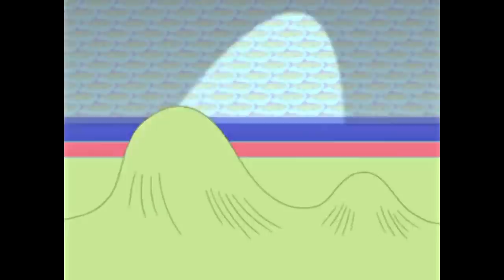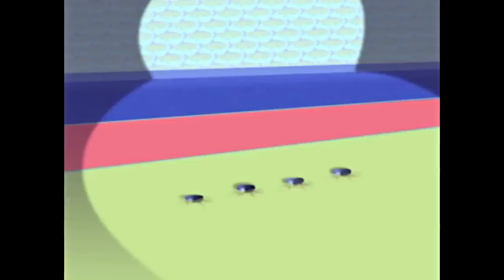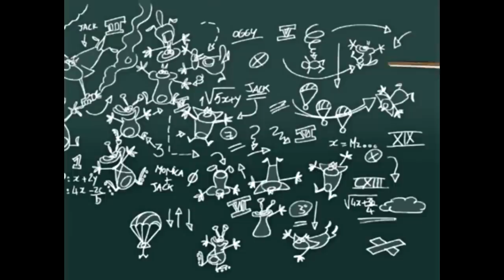Oggy and the Cockroaches Special Compilation # 321 cartoon for kids 2018 HD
- Donald Duck is a cartoon character created in 1934 at Walt Disney Productions. Donald is an anthropomorphic white duck with a yellow-orange bill, legs, and feet. He typically wears a sailor shirt and cap with a bow tie. Donald is most famous for his semi-intelligible speech and his mischievous and temperamental personality. Along with his friend Mickey Mouse, Donald is one of the most popular Disney characters and was included in TV Guide's list of the 50 greatest cartoon characters of all time in 2002. He has appeared in more films than any other Disney character, and is the most published comic book character in the world outside of the superhero genre.
- Chip and Dale (also rendered as Chip 'n' Dale or Chip an' Dale) are two chipmunk cartoon characters created in 1943, at Walt Disney Productions. Their names are a pun based on the name of the famous 18th-century cabinet maker Thomas Chippendale. This was suggested by Bill "Tex" Henson, a story artist at the studio.
- Pluto, also called Pluto the Pup, is a cartoon character created in 1930 at Walt Disney Productions. He is a yellow-orange color, medium-sized, short-haired dog with black ears. Unlike most Disney characters, Pluto is not anthropomorphic beyond some characteristics such as facial expression, though he did speak for a short portion of his history.